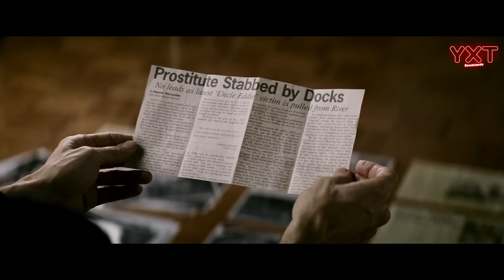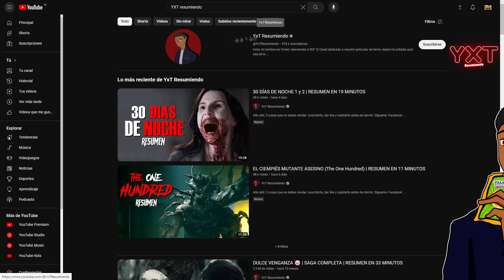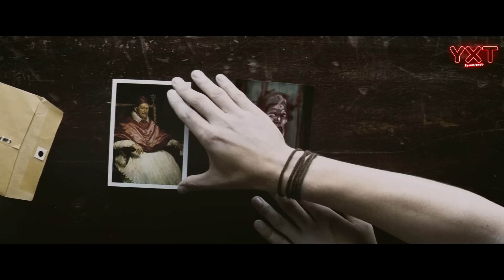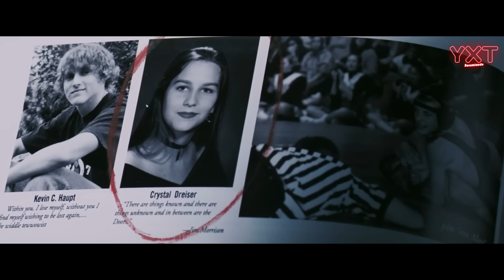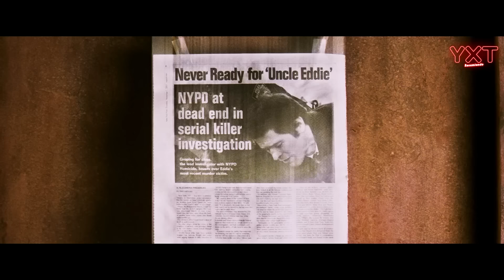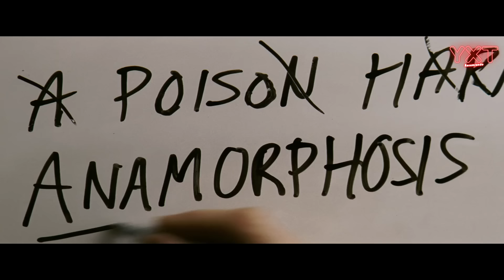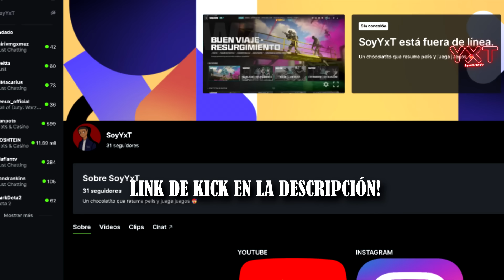ANAMORPH : Usan PARTES HUMANAS Para Hacer ARTE | RESUMEN EN 14 MINUTOS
Anamorph 2007
Anamorph resumen